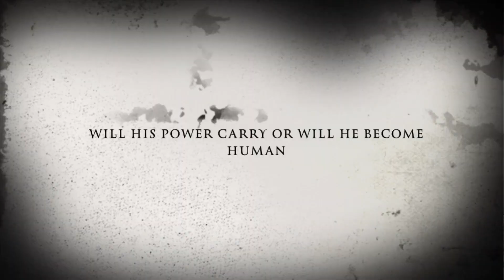Godzilla Inoue is ready to destroy 122 division.. Fulton then Mj 2 fights from undisputed